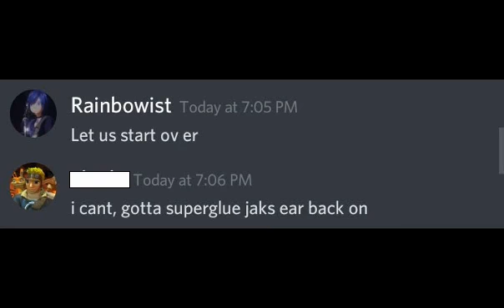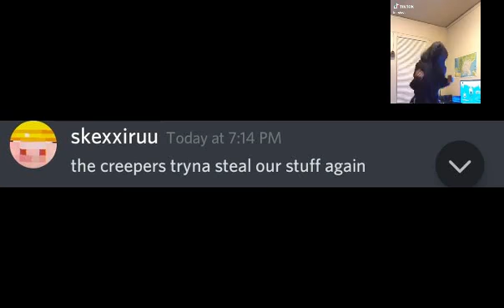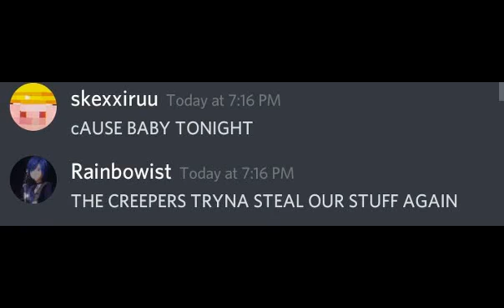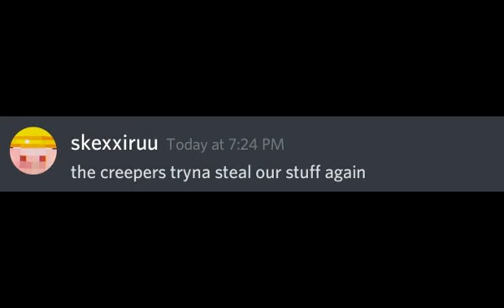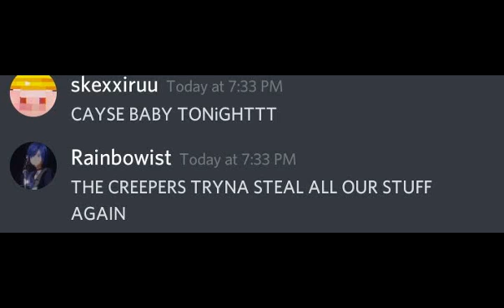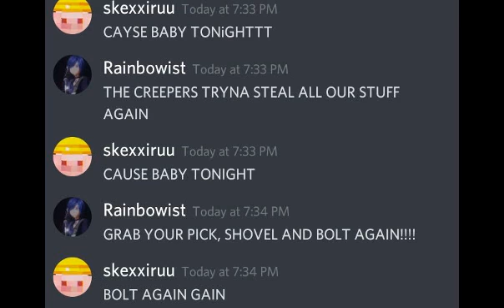Me and my friends (Mostly Skex) sing Revenge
peepee poopoo